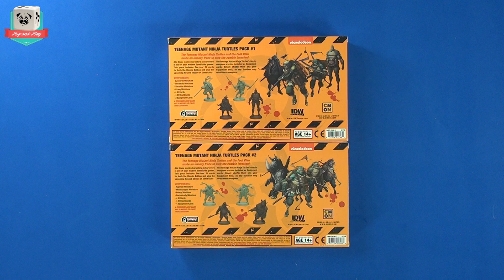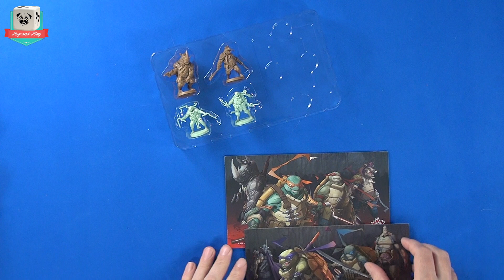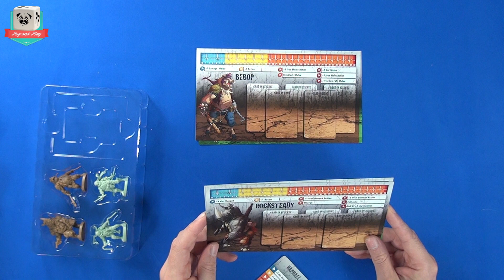[unboxing] TNMT (Tortues Ninja) & zombicide - alors, on ouvre la boite?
Petit déballage rapide (vraiment rapide) de deux boite fraîchement arrivées, le pack Tortues Ninja pour Zombicide. Collaboration entre IDW et CMON, le pack se devait d'être imprimé à très peu d’exemplaires. Un peu cher, certes mais impossible de passer à coté en attendant le pledge TNMT de chez IDW!